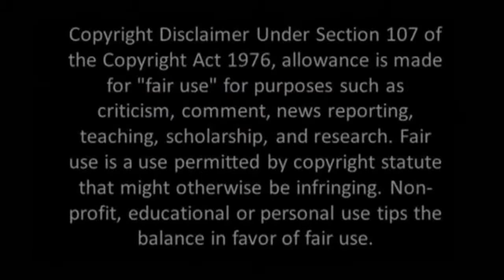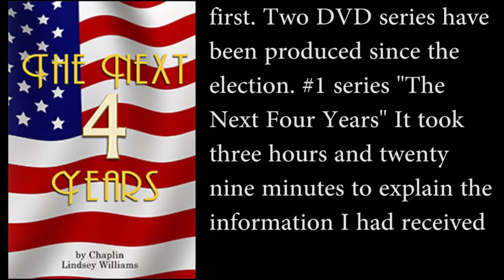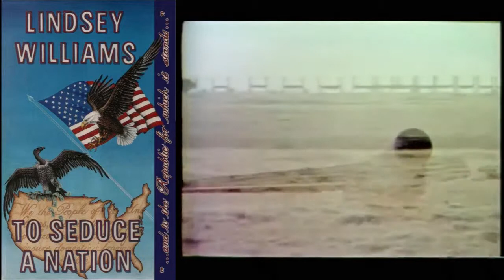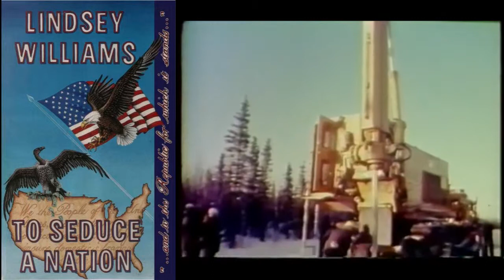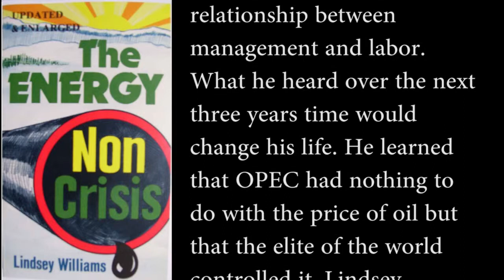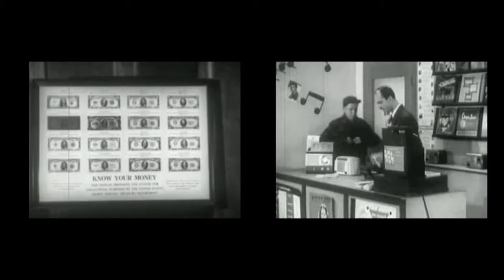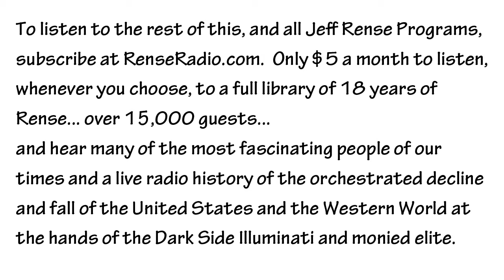Lindsey Williams - Insider Reveals Shocking Next Four Years - Dec 2012